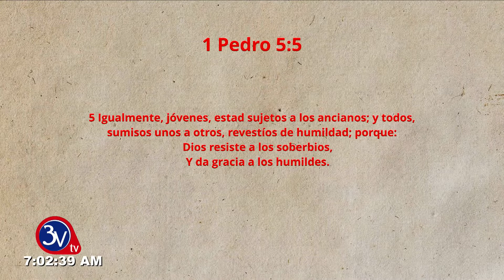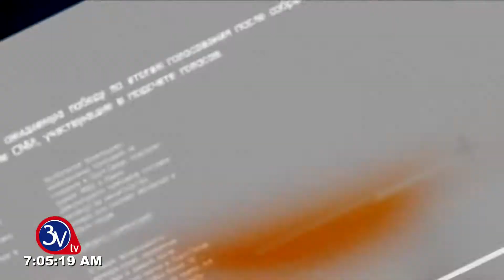13-04-2021 /Palabras de Bendición Matutino TV 3v